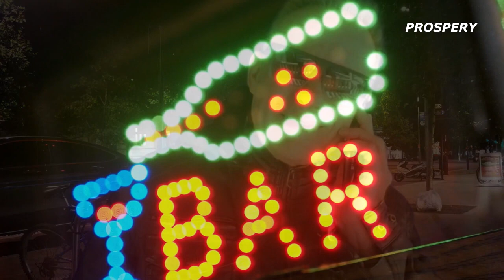Web Série "Rosalvo: Um Sonhador" cap 9 O convite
"Rosalvo: Um Sonhador" é uma envolvente web série que mergulha nas profundezas da vida de Rosalvo, um talentoso cantor da zona norte de São Paulo, que nutre o sonho de conquistar o universo musical, mas encontra inúmeras barreiras em seu caminho. A história se desenrola enquanto Rosalvo navega pelas complexidades da indústria da música e enfrenta desafios pessoais que testam sua resiliência e determinação.

No desenrolar de sua jornada, Rosalvo cruza o caminho de Mestre Pedro, um sábio que detém os segredos da vida e orienta o jovem cantor em uma jornada transcendental. Mestre Pedro revela a Rosalvo as antigas práticas de contato com o mundo de origem por meio da glândula pineal, desencadeando uma série de experiências místicas e revelações que desafiam a compreensão convencional da realidade.

A trama da web série "Rosalvo: Um Sonhador" se desdobra em uma fusão única de elementos do cotidiano urbano, espiritualidade e busca interior. Os episódios exploram a conexão entre os sonhos e a realidade, levando os espectadores a uma viagem profunda através das experiências de Rosalvo. A série convida o público a refletir sobre a natureza transcendental da existência, explorando temas de autoconhecimento, superação e a busca incansável por realizar os sonhos mais profundos.

Prepare-se para se emocionar, refletir e se perder nas camadas intrigantes de "Rosalvo: Um Sonhador". Esta web série promete ser uma jornada única que transcende os limites da narrativa convencional, oferecendo uma experiência audiovisual envolvente e inspiradora.